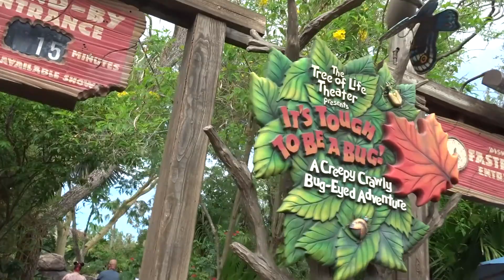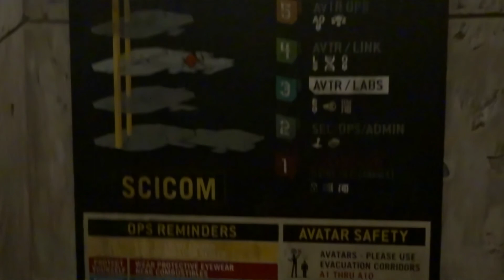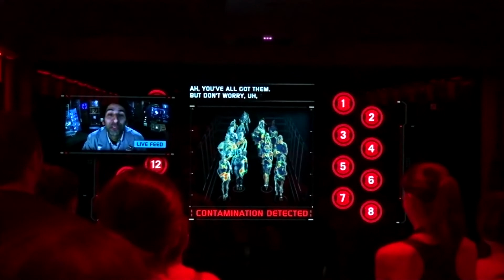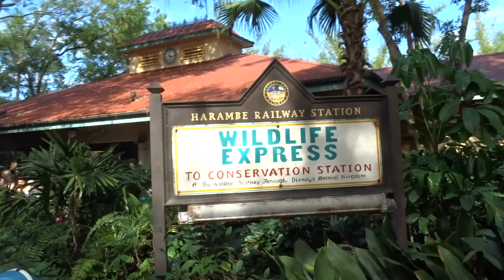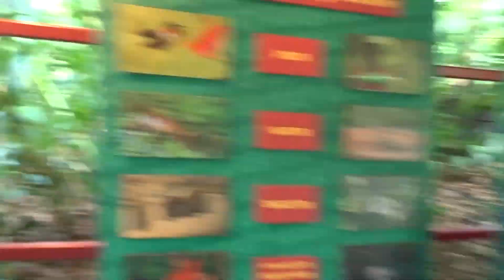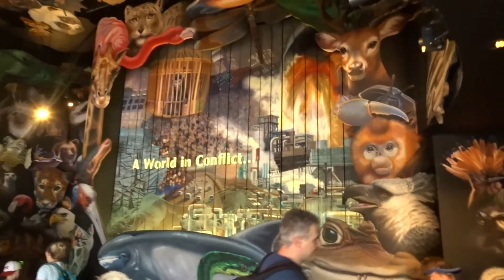Flight of Passage fun & Pandorian food | Day 4 Part 2 - Animal Kingdom | Nathan Goes Solo | WDW 2018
Welcome to Day 4, Part 2 of my 2018 NathanGoesSolo Disney World vlogs!

In this video - I continue my wild day at Disney's Animal Kingdom with lunch at Satu'li Canteen before riding Flight of Passage - easily the best ride at Walt Disney World. See my full reaction and an extended look at the attraction this week! I then head over to Rafiki's Planet Watch, an area of the park i haven't been to since 2006!

Disney Vlogs will be uploaded EVERY SUNDAY at 6PM UK TIME for the foreseeable future. Highlights videos from various WDW shows and attractions will also be posted from time-to-time too!

for trip reports, reviews and more!

EQUIPMENT
Cameras: Sony HX60VB, GoPro Hero 4 Session, Canon 1100D
Microphone: Sony ECMXYST1M
Tripod: Manfrotto Pixi
Phone: Sony Xperia Z5